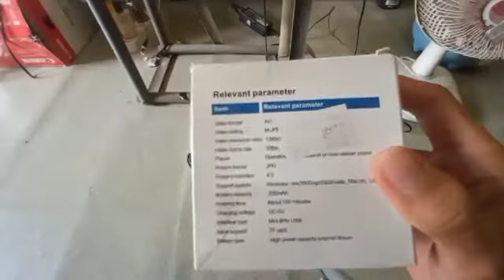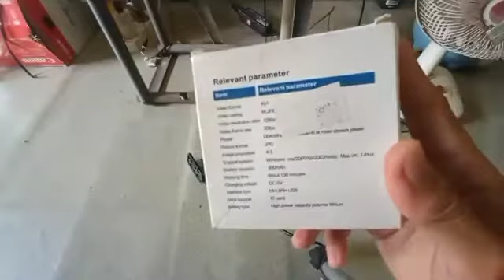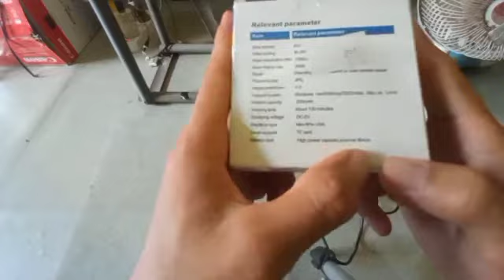SQ11 MINI DV CAMERA Review dan Cara Menggunakan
halo semuanya, kali ini saya mencoba memanfaatkan barang yg saya punya untuk dijadikan konten, salah satunya adalah sq11 mini dv camera ini yg saya beli di shoppe seharga 50 rb an dan kali ini saya bikin video dengan judul SQ11 MINI DV CAMERA Review dan Cara Menggunakan. semoga bermamfaat